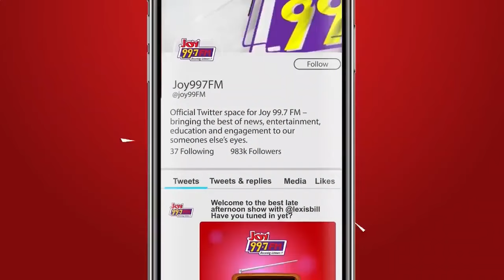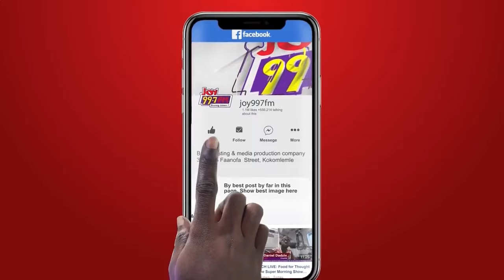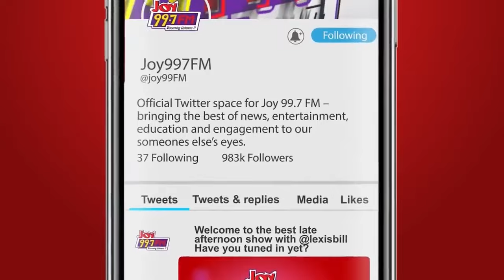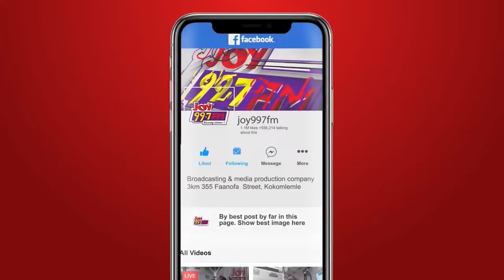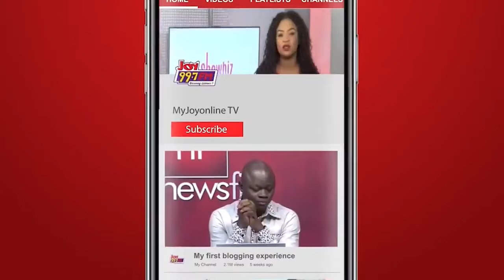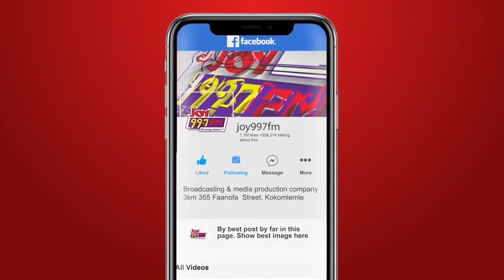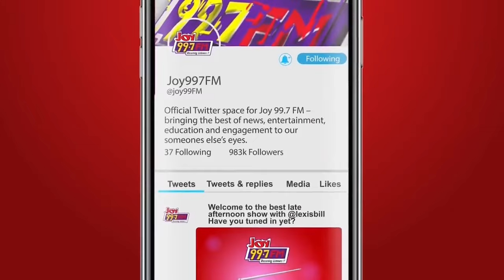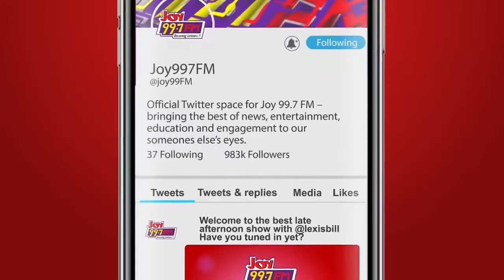Double Scholarship Flowing at Scholarship Secretariat?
We are joined by the Associate Editor of the Fourth Estate, Seth Bokpe as we discuss their findings of the assessment of the scholarships issued by the Scholarship Secretariat.